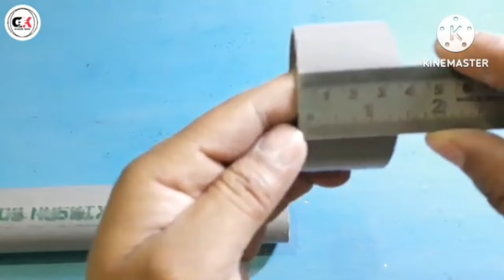how to make powerful RC tractor at home/ DIY home made powerful tractor by DC motor/@Dkart&craft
how to make powerful RC tractor at home/ DIY powerful RC tractor at home by DC motor/ @ DK Art & craft

how to make hand made tractor
hand made tractor
miniature hand made tractor
DIY tractor
toy tractor
hand made toy tractor
how to make rc tractor at home
how to make rc tractor
how to make powerful tractor